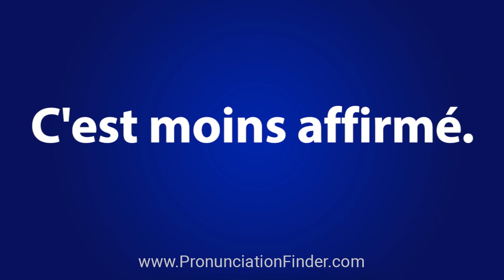How To Pronounce C'est moins affirme